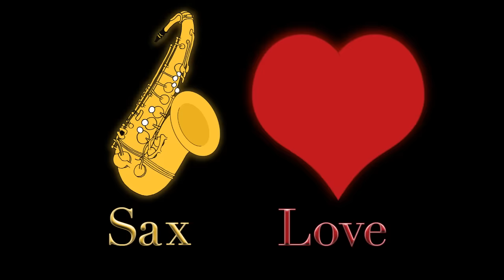Relaxing New Age - Guitar and Piano Instrumentals - The Promise of Spring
This video is a high quality version of the album “The Promise of Spring” by Mark Maxwell.

Mark Maxwell is a musician that loves playing soft smooth jazz saxophone instrumentals that are great for background music during any occasion.  Mark’s music is great for dinner parties, cocktail parties, and small intimate get-togethers.  His smooth jazz sound is both relaxing and romantic.

Many more videos and playlists will be uploaded on a regular basis.

The Relaxing Music channel is a place for you to come and enjoy soft smooth relaxing instrumental music, primarily saxophone, guitar and piano based songs set to beautiful high quality images. Our videos consist of 2,4,6,and 8 hour long versions. It is perfect background music for many occasions. Put it on while you’re trying to relax, you’re while meditating, or even while you’re at the spa getting a massage. It will help center your energy with a Zen-like quality and realigning your Chakras while practicing Yoga or Reiki. Let it help take you to a deep relaxed state or put you to sleep at night or during a mid-day nap to reenergize your mind, body, and soul. Let it calm you while you study at home or while working at the office.

The Romantic Love Song channel is a place for you to come and enjoy smooth romantic instrumental music. These songs are primarily saxophone, guitar and piano based music set to beautiful high quality images for romance. It is perfect background music for many romantic occasions. Put it on while trying to relax or romanticize your loved one or while trying to set the mood for an intimate evening. It will help release the tension and excite your inner passion. It is great background music while making love or while having a during a candlelit dinner.